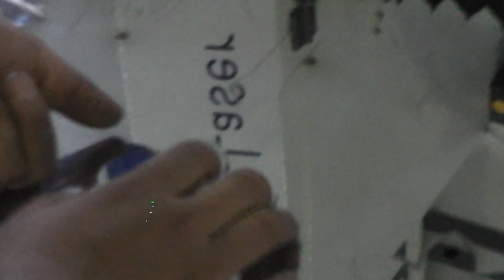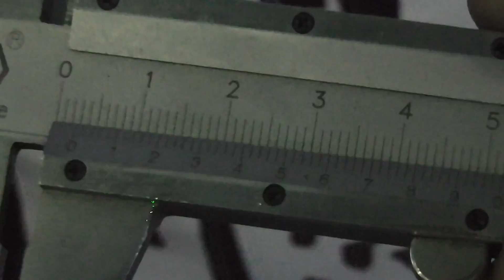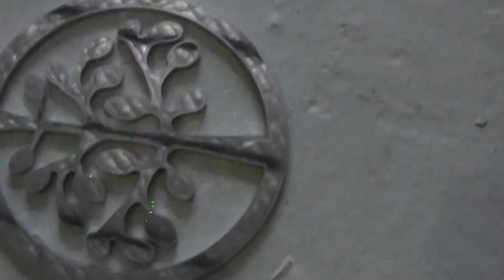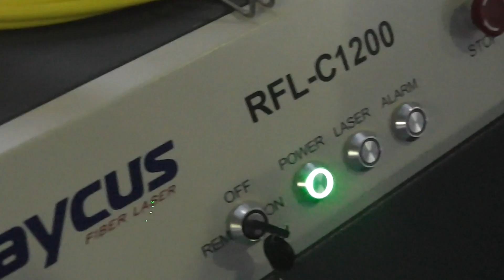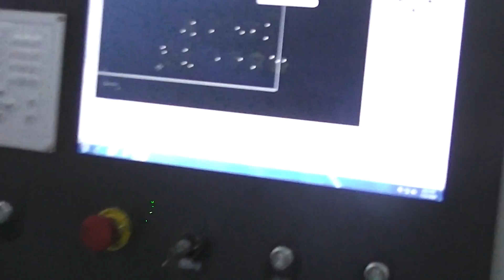CUTTING TEST VIDEO FOR 3MM STAINLESS STEEL PART 2